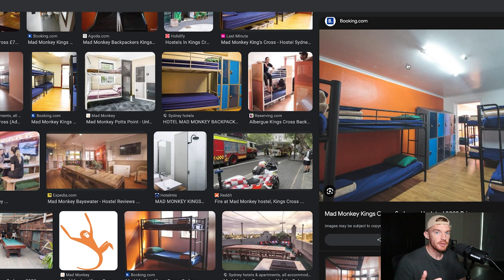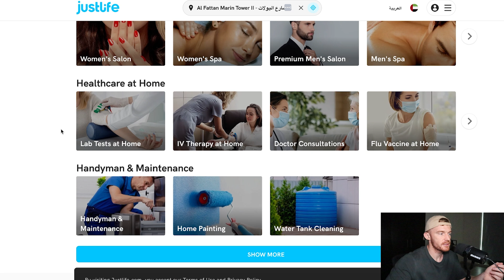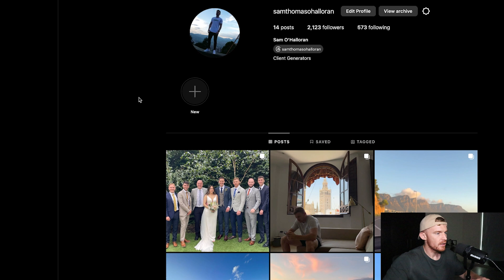5 Ways Money CAN Buy You Happiness [Controversial Truth]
In this video, I explain how money can buy you happiness.